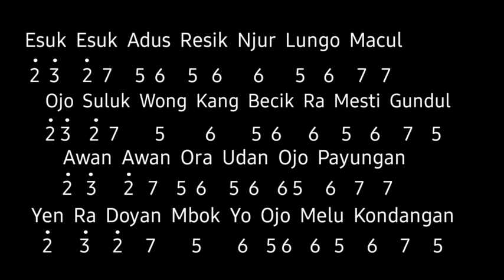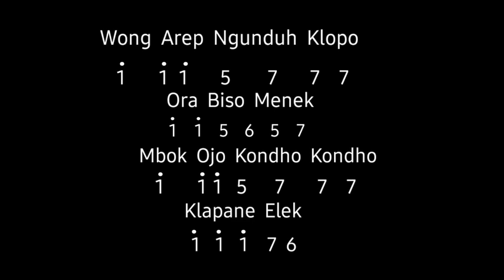Not Angka Recorder Lagu Jawa "OMAH GUBUK" Koes Plus